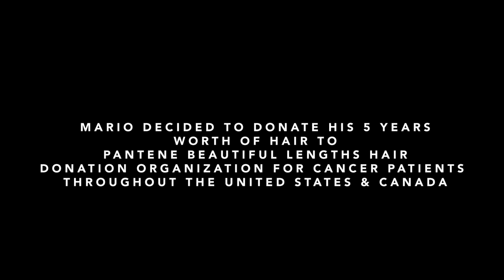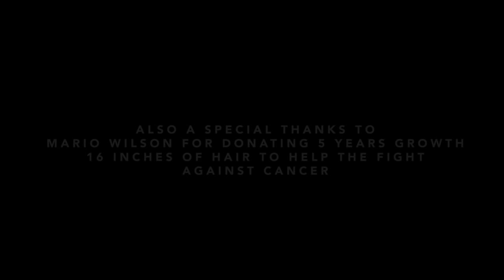Mario Wilson's contribution to the fight - Hair Donation Story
This Thanksgiving Mario Wilson decided to Donate his 5 years (16 inches) of hair growth to Pantene's Beautiful Lengths.